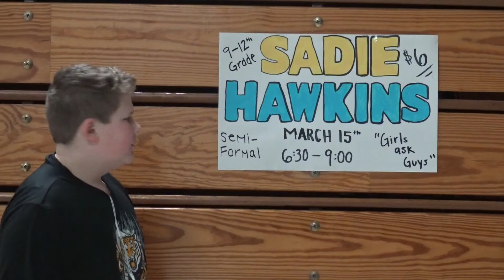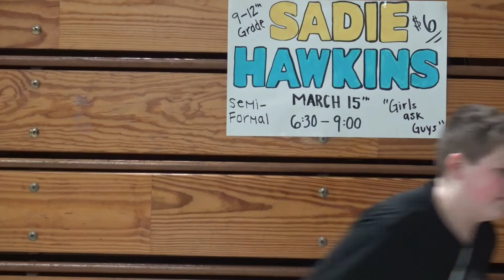March 8, 2019 - Newscast